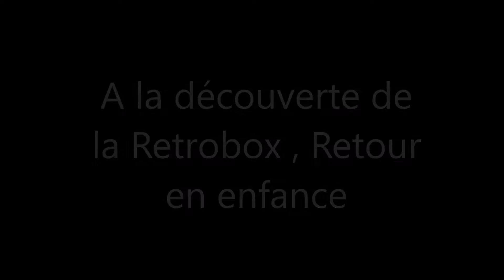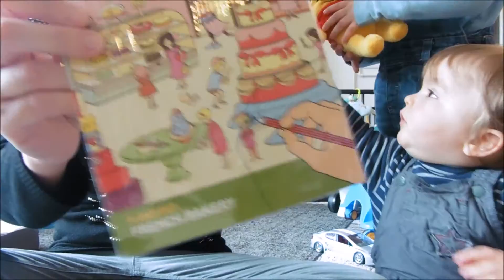box generation souvenirs